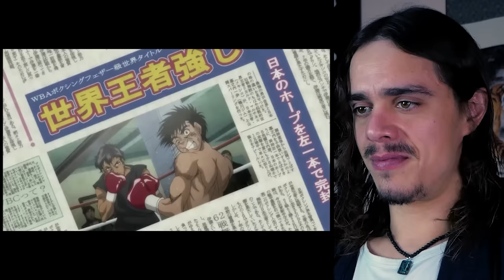IPPO Vs RICARDO MARTÍNEZ | Reacción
En este vídeo reaccionamos al combate de sparring de Ippo contra Ricardo Martínez, basado en el boxeador mexicano Ricardo “El finito” López.

➙ MI LIBRO

➙ ALGUNOS PUNTOS IMPORTANES DEL VÍDEO:
-El récord de Ricardo “El finito” López es de 52 peleas con 51 victorias y únicamente 1 empate. Es considerado uno de los mejores boxeadores de la historia.
-Ricardo es capaz de frenar a Ippo con solo un brazo. Simplemente con su izquierda deja fuera de combate a Ippo. El boxeador mexicano mantiene la distancia perfectamente con Ippo cazándole en todos sus intentos de acortar siguiendo el estilo del peek a boo de Mike Tyson. El Dempsey roll no presenta amenaza alguna en el sparring para Ricardo cuya velocidad y técnica quedan demasiado lejos del protagonista.
-Ippo pelea como siempre, acortando la distancia y golpeando con potentes ganchos al cuerpo y la cabeza.
-Antes del combate, el entrenador de Ippo le advierte de que olvide toda esperanza de victoria. Esto ayuda a Ippo a relajarse antes del enfrentamiento.
-Ippo Makanaochi acaba el combate siendo noqueado, aunque sin caer al suelo tras ser interceptado por el campeón cuando es disponía a golpearle usando el Dempsey roll. El sparring deja en Ippo una sensación de impotencia que luego transmite a su entrenador. Ricardo respeta a Ippo y decide no mandarle al suelo.